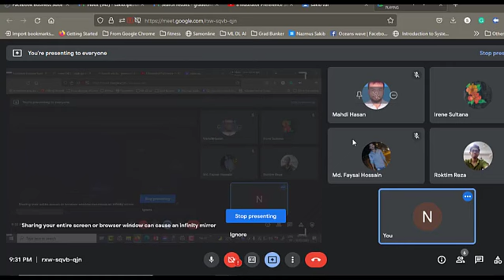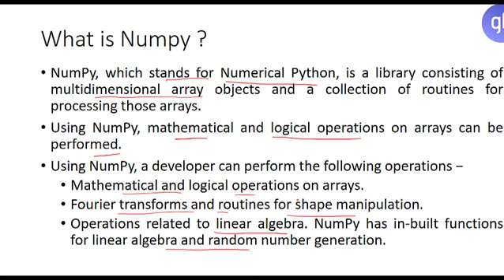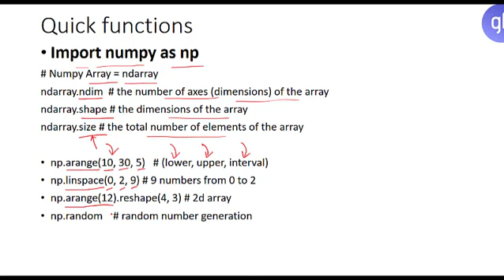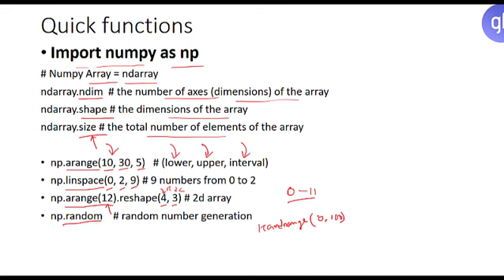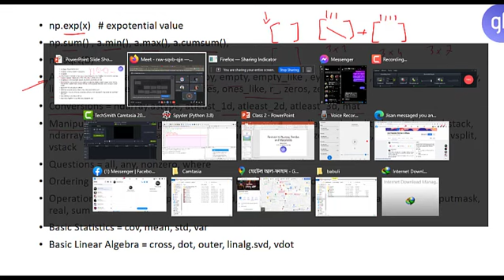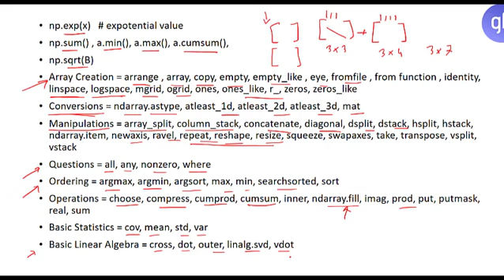Numpy Basics Part 1